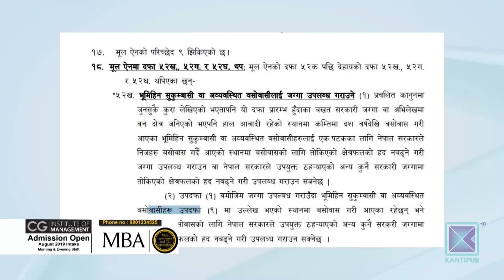वन क्षेत्र अतिक्रमण गर्नेलाई नै स्थायी रुपमा जग्गा दिने सरकारको तयारी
वन क्षेत्र ओगटेर बसोबास गर्दै आएकाहरुलाई सरकारले त्यही ठाउँमा स्थायी रुपमा जग्गा उपलब्ध गराउने गरी विधेयक तयार पारेको छ । हाल संसदीय समितिमा छलफलमै रहेको भूमि ऐन २०२१ लाई संशोधन गर्न बनेको उक्त विधेयक जस्ताको तस्तै पारित भए करिब एक करोड बढी कित्ता सरकारी वनको जग्गा व्यक्तिका नाउँमा पुग्नेछ ।

सुकुम्बासी तथा अन्य नाममा सरकारी वनमा बसोवास गर्दै आएकाहरूलाइ व्यवस्थित गर्न भन्दै भूमि व्यवस्था मन्त्रालयले स्थायी रुपमै जग्गा दिन मिल्ने कानुन बनाएपछि विवाद चुलिएको छ । अभिलेखमा सरकारी वा वन क्षेत्रको जग्गा भए पनि १० वर्षअघि नै  व्यक्तिले अोगटेका छन् भने एकपटकको लागि तिनै व्यक्तिलाई जग्गा दिन मिल्ने व्यवस्था विधेयकमा प्रस्ताव गरिएको छ । विधेयकमाथि संसदको  कृषि सहकारी तथा प्राकृतिक स्रोत समितिमा दफाबार छलफल चलिरहेको छ । सुकुम्बासी र अव्यवस्थित बसोबासलाई व्यवस्थित गर्न भन्दै सरकारी जग्गा व्यक्तिलाई दिन मिल्ने गरी कानुन बनाएको मन्त्रालयको भनाइ छ ।

जग्गा उपलब्ध गराउँदा तोकिएको मूल्यांकनको एक चौथाइ मात्र दस्तुर तिरे पुग्नेछ । यसले वन अतिक्रमणलाइ वैधानिकता मात्र दिने छैन, वन क्षेत्रको जग्गा हडप्ने प्रवृत्ति झनै मौलाउनेछ । सरकारले एकपटकका लागि मात्र भन्दै हड्प्नेलाई नै जग्गा उपलब्ध गराउँदा गलत नजिर स्थापित भइ स्थानीय तहमा समुदाय र भूमिहीनबीचमै द्वन्द्व निम्तिने जोखिम पनि उत्तिकै छ ।

विगतमा वन क्षेत्र हडपेर अहिले दाङको भालुबाङ, सालझण्डी, मुर्गिया लगायत धेरै स्थानमा वन क्षेत्रमा सहर नै बसिसकेको छ । प्रारम्भिक आँकडा अनुसार सहरसहित सुकुम्बासी तथा अन्य व्यक्तिले देशैभर १ करोड बढी कित्ता सरकारी वनको जग्गामा  बसोबास गरेका छन्, जसको क्षेत्रफल एकीन छैन । हड्पेकै आधारमा यतिका धेरै जग्गा स्थायी रुपमा दिने नीति अख्यितयार गर्नुअघि यसको असरबारे पनि गम्भीर छलफल गर्नु आवश्यक छ ।